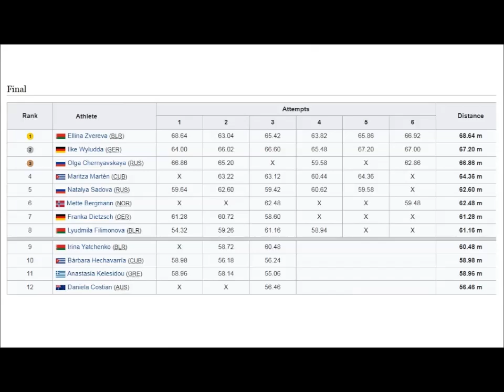Highlights DISCUS WOMEN 1995 WORLD CHAMPIONSHIPS.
1  Ellina Zvereva (BLR) 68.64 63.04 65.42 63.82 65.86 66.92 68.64 m
2  Ilke Wyludda (GER) 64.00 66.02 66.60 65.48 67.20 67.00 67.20 m